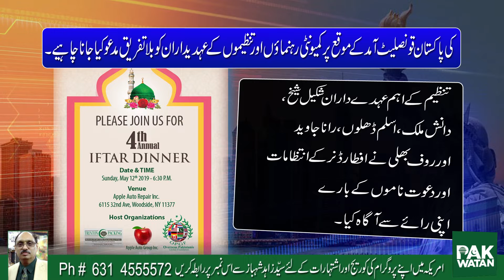OPGF 4TH ANNUAL IFTAR DINNER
PAK AMRICA BIG NEWS CHANNEL
REPORT BY.SYED ZAHID SHAHBAZ & Bureau Chief OF PAKWATAN.TV IN NEW YORK PH = 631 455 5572